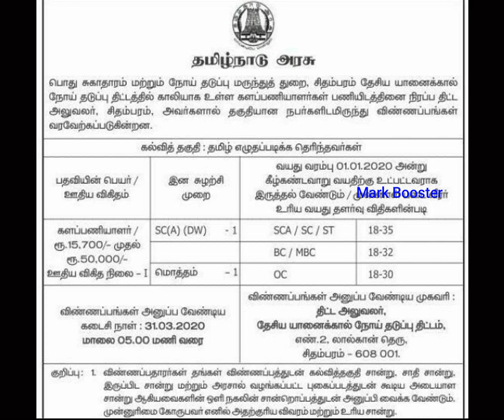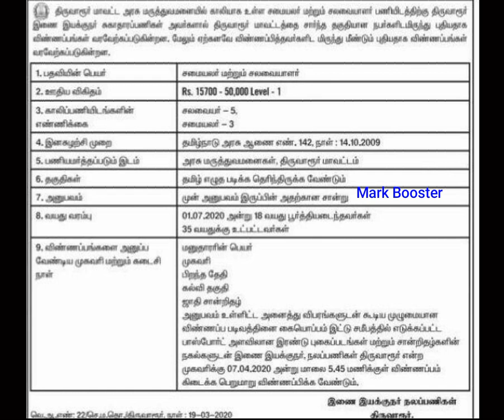Tamilnadu TNHD Recruitment 2020 |Permanent Job| Government Job 2020 in Tamil | Tamilnadu Jobs 2020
Official Notification 1